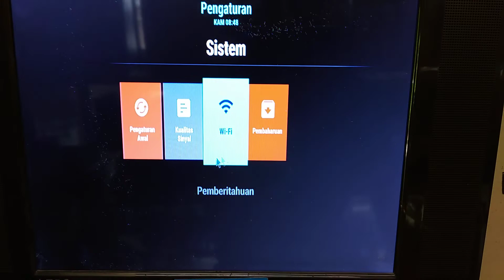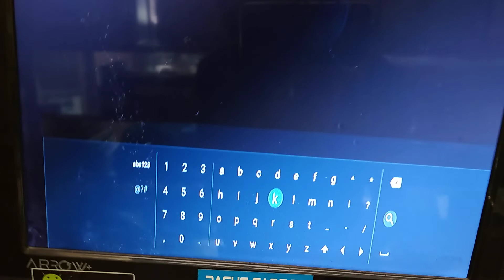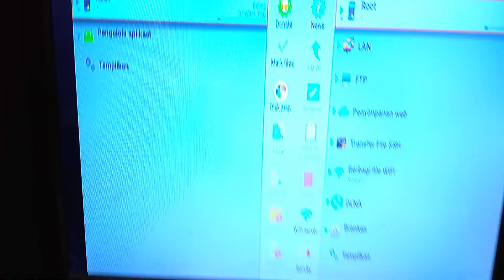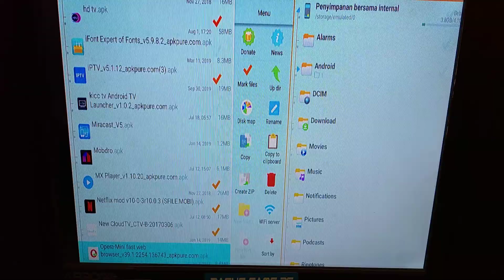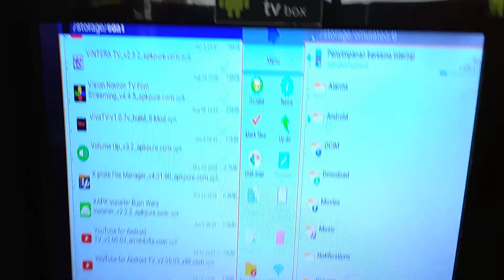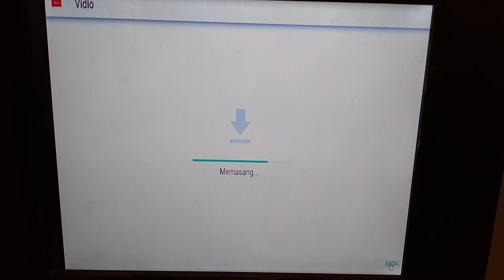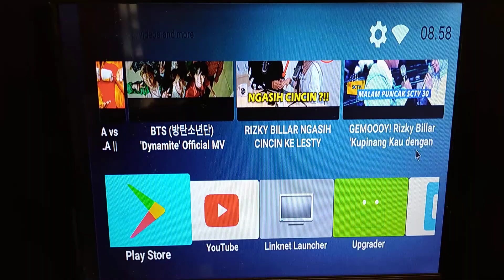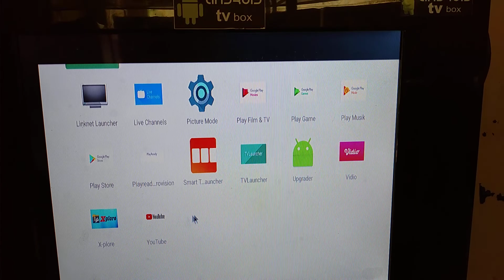Tutorial Unlock STB Android X1 Prime ex First Media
link jual STB X1 prime